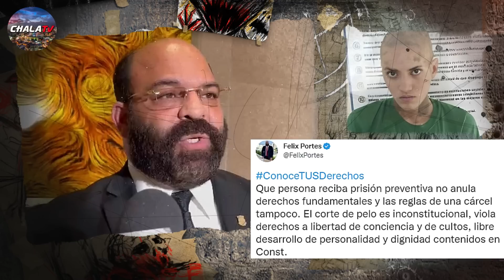Ahora han hecho un drama por que le cortaron el cabello a Onguito Wa!!!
Se ha hecho viral en las redes sociales una imagen que muestra al cantante de música urbana Elvis Manuel Santos Alcántara, conocido como Onguito Wa, con el caballo cortado al ras.

Bienvenido a nuestro canal ChalaTV; Aquí encontrará una gran variedad de contenido como: Política, farándula, comentarios y análisis, de todo lo que acontese en nuestro pais RD y el mundo.